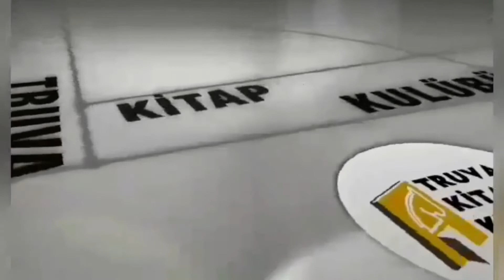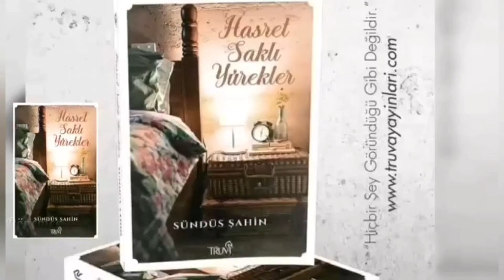DÖNEMEÇ - Seslendiren: Sündüs Şahin - Şiir: Necip Fazıl Kısakürek - Müzik: Abdurrahim Yetim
Seslendiren: Sündüs Şahin
Şiir: Necip Fazıl Kısakürek
Müzik: Abdurrahim Yetim
Dönemeç